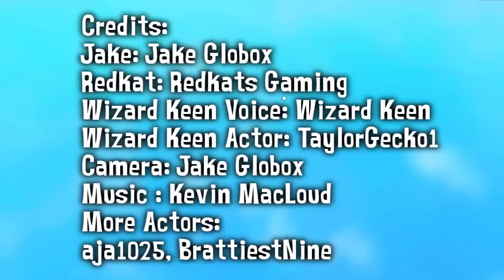A DAY IN WONDER QUEST! | Minecraft Roleplay (WonderBerg) TOUR W/ Wizard Keen and Redkat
I hope You enjoyed This Short little roleplay. Me, Wizard Keen and Redkats gaming all discover WonderBerg!
Also please go and show some love to the people that helped out :D
DOWNLOAD on XBOX- COMING SOON!